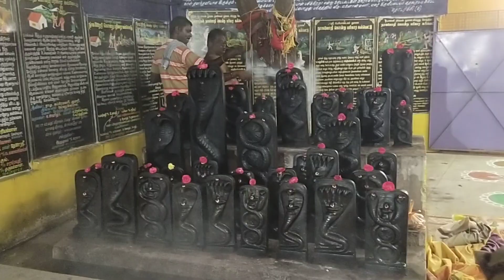தை அமாவாசை முன்னிட்டு வடிவாம்பாள் அருள்வாக்கு ஆலயத்தில் வராகி அவதாரத்தில் அம்மன் அருள் வழங்கி